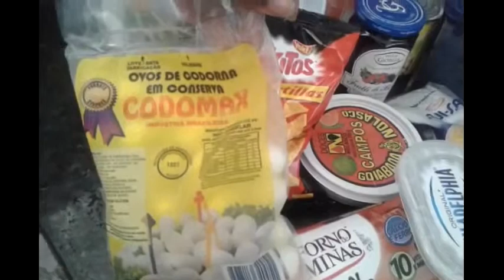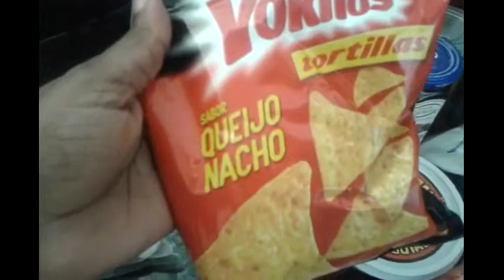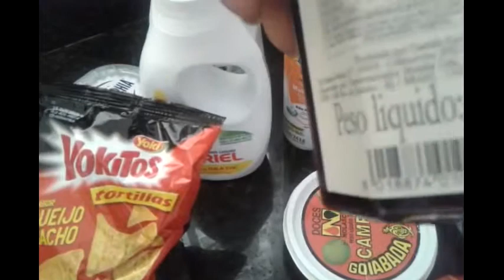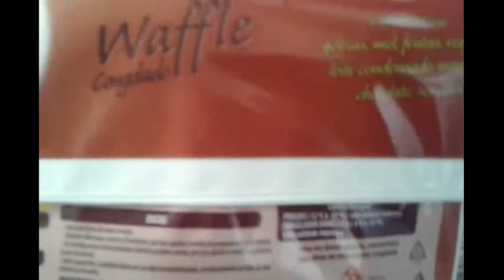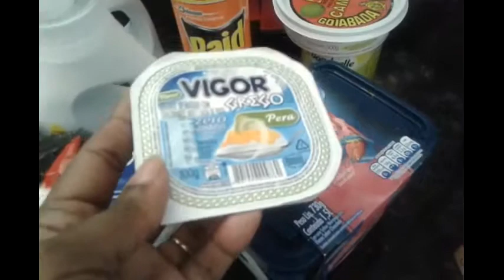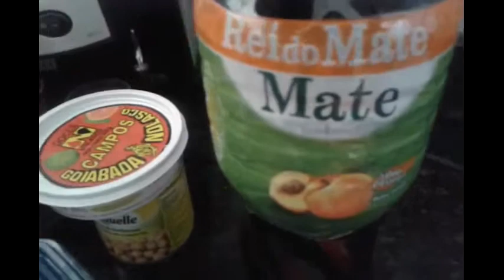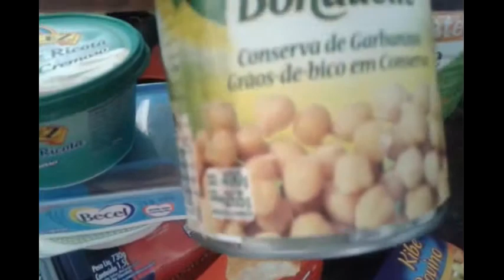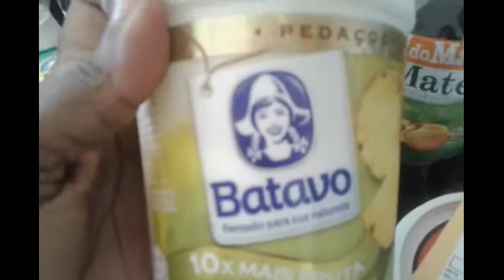Comprinhas de mercado.